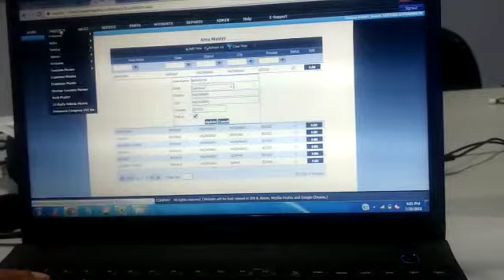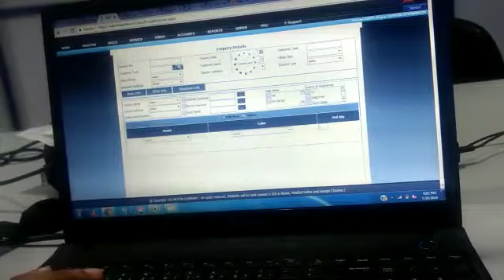How to add area for p.o ,p.s & pin code in tvs dms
Dms me area kaise add kre